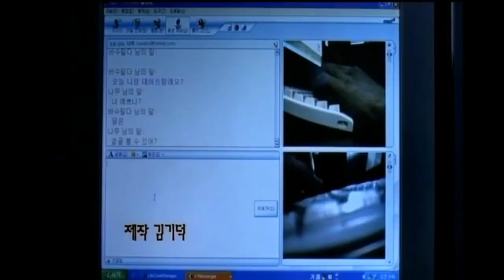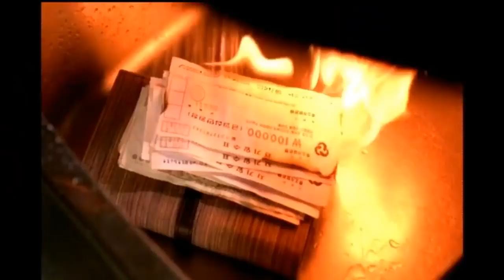Samaritan Girl 2004 Explained in Hindi South Korean Korean Movie Explained in Hindi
Samaritan Girl 2004 Movie Explain In Hindi | Samaritan Girl 2004 Ending Explained in hindi
Samaritan Girl
Samaritan Girl2004

Samaritan Girl explained in hindi
Samaritan Girl full movie in hindi
movies explained
Samaritan Girl hollywood movie in hindi
hollywood movie hindi explanation
movie explained
hollywood movie in hindi explained
endingexplainhindi
Samaritan Girl in hindi
Ending Explained In Hindi
Explained
Samaritan Girl full movie
hollywood movie
explained in hindi